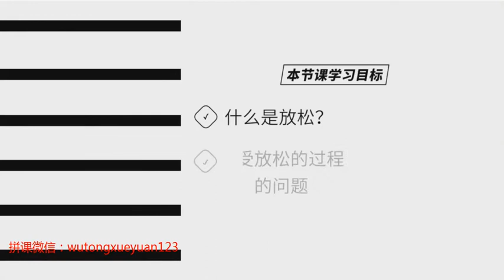第1课 入门篇：打开钢琴演奏大门的第一把钥匙—放松鑫然学琴钢琴技巧大师课（完结）